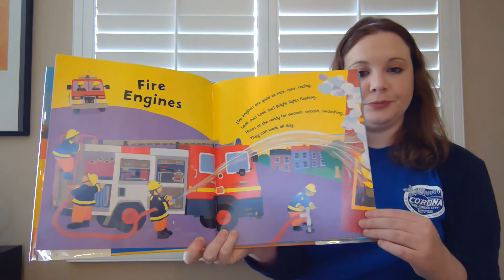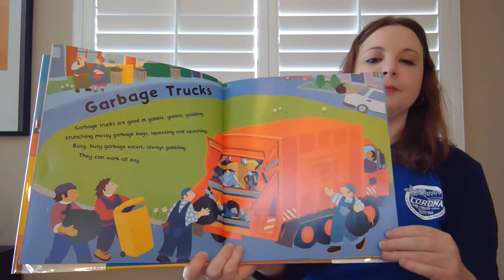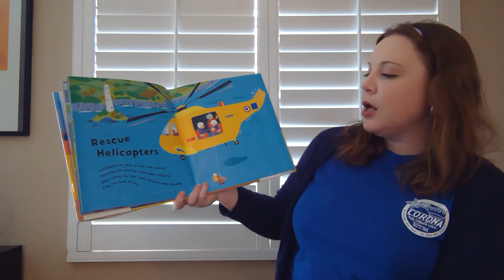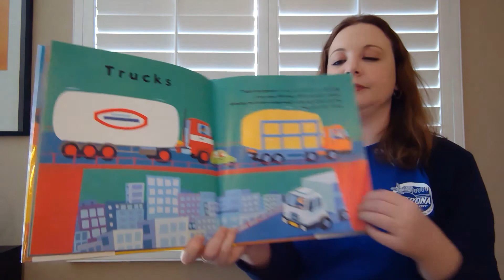Storytime with Ms. Jennifer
Join the Corona Public Library's Storytellers for stories, rhymes & songs!
Remember to practice your early literacy skills at home: read, talk, sing, play, and write!

Story: Dig Dig Digging by Margaret Mayo